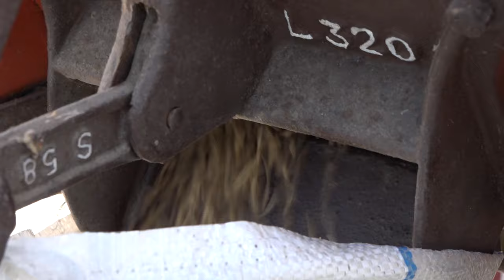L'antica battitura del grano. La rievocazione a Bibbiano, coinvolti anche i giovani del paese